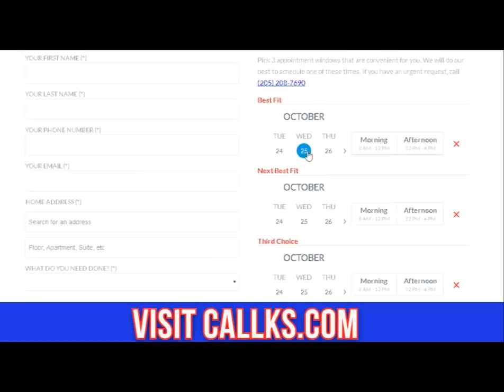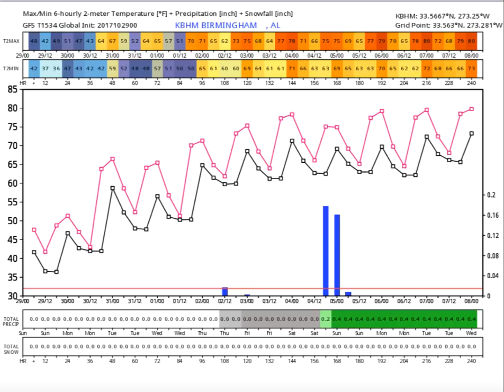Weather Xtreme Video for Sunday, October 29, 2017